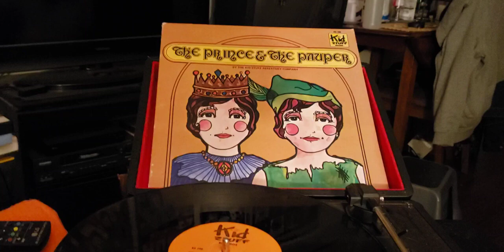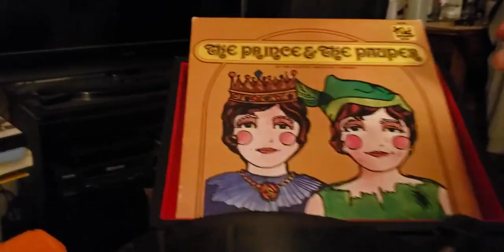episode 778 the prince and the pauper 1978 record